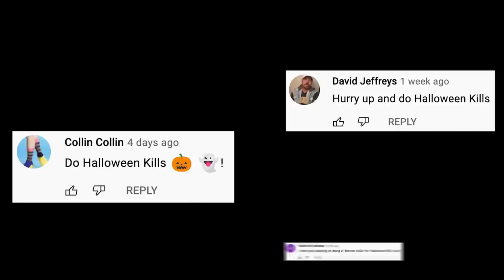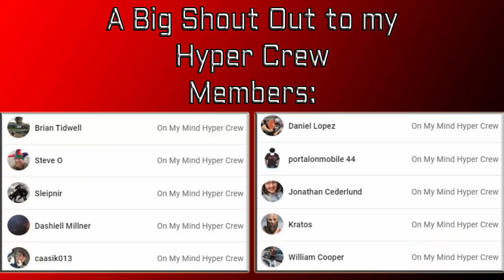Halloween Kills | Pitch Meeting Vs. Honest Trailers Reaction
Watch Mike's reaction to the @ScreenRant Pitch Meeting and @screenjunkies Honest Trailer for Halloween Kills!!

Let me know your thoughts on the movie in the comments below!

TIMESTAMPS►
00:00 INTRO
00:01 HALLOWEEN KILLS HONEST TRAILER
05:23 HONEST TRAILER DISCUSSION
06:21 HALLOWEEN KILLS PITCH MEETING REACTION
12:58 PITCH MEETING/FINAL DISCUSSION